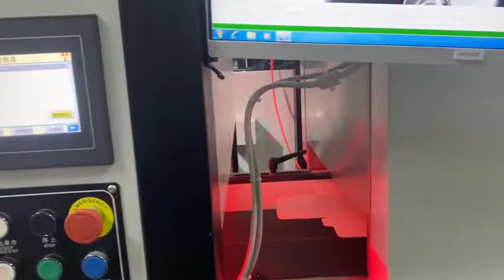Wine box production line ZK-660FBS